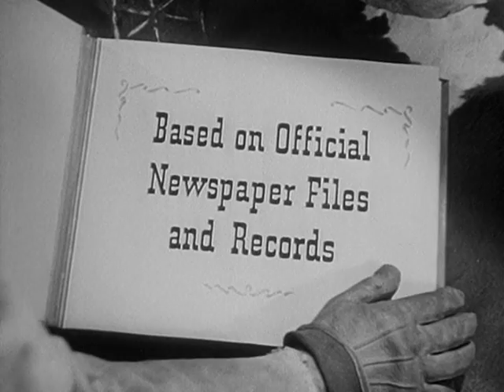Stories of the Century (Episode 30) Kate Bender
Kate Bender and her half-witted brother go undetected as they lure victims to their farmhouse to rob and kill them.

Veda Ann Borg as Kate Bender
Kay Kuter as John Bender
Peter Brocco as Jake Coleman
Hal K. Dawson as Constable Pete
Slim Pickens as Driver Billy Hilton
Corey Allen as Charles Ward